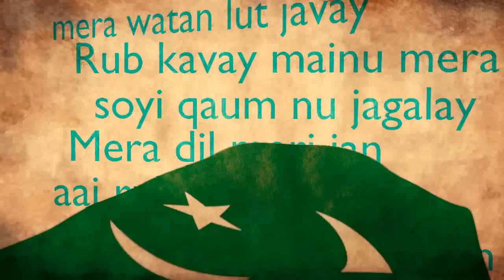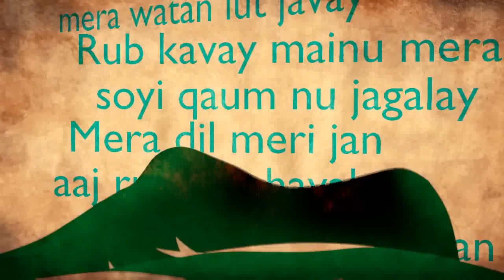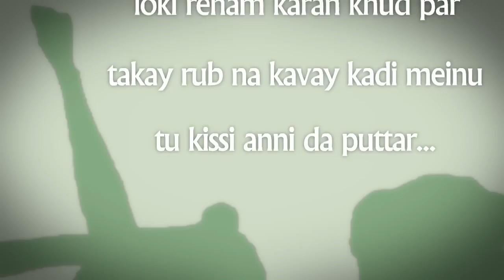Billy X | Kalam-e-Billy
Kalam-e-Billy

Song: Kalam-e-Billy
Artist: Billy X
Lyrics & Composition: Billy X
Digital Promotion: Ace Media

Follow Billy X:

Lyrics:

VERSE 1:

dil dil pehchan
dil mera qurban
sindhi tay balochi
punjabi tay pathan

apan saryan nay waich khada
kasman tay wadyan nu
saryan nu tor dala
koman nu marya nay

dil dhuk dhuk duk
jadon tuk tuk tukda main
ik ujri zameen ik ujra maidan
dil ro ro hus, hanju mund kay tapakday nay
ithay kutdi ni mavan, uthay marday jawan

ithay kutda ni dil mera
waikh k watan jera
rait chay chaman mera
mera jee jan
apan sarayan da ee basera
saryan da ee aey bera
assi junglyan ton wud gaye
na ravay insan

mainu lagay sunsan her galli her mor
jivain dehshatan da daur aey tay wehshatan da shor
main kena nai kuch hor, beghairat assi saray
mera rub mainu bola is jug nu haladay

CHORUS:

is to pehle k mera aey watan lut javay
rub kavay mainu mera soyi kom nu jagalay
mera dil meri jan aj rub day havalay
mainu rub di pehchan sonay rub nu manalay aja..

VERSE 2:

sunni tay shiya, assi firqan chay but gayen
mazlooman da ki kasur, o faltu ich kut gayen
paise day nashay chay assi apas ich ee lar paye
assi jug lut layen gay jay ik wari dutt gaye

per kisi nu wi dur nai, g uthay kithay jana??!!!
jay pharay gaye tay pharay gaye, maximum thana!!!
uthay paise shaisay la kay DUBAI tur jana
ithay paisa sirf chalda tay paisa ee kamana

her roz bum phatday nay marday insan
"...hum muzammat kertay hain..." kainday S baradran
khuda day bunday!! muzammat day aagay wi kuch kerlao
kha kha tond kuddi, khuda kolon wi derlo
chal dhal mulki khazanay day mal nal
gunja ithon gaya c, hun waikho zara wal shal
jadon case naib kholay, tay saan ruk janday
waikho chumchay v kutay wergi dum g halanday

VERSE 3:

Z jayi bimari da koi wi ilaj nai
jo kal da na sochay us kom da g aj nai
azad mera dil meri soch mera wajood
amrica, p party, ithay kisi da wi raj nai

assi dub dub thuk gaye hun hor na duban gay
sadi izzatan nu lutya assi jan hun lutan gay
jay ik wari rutt gaye asool us rub day
aamalan nu sanwar lao watan day ishaq chay

main kis mouhon bolan, mera aapay zameer kala
aey dhun gan wala, waikhe na din da ujala
mere utay jug di ayashyan da saya
gunahan day paimanay nu main tor chud aaya

aj sach da aey raj, tussi chavay mainu maar dao
mere hath pair bolan jay zuban meri kat dao
awaz sach di uthao, apnay mulk nu bachao
nai tay chooryan pan k saray kaar war jao

NAAGIN CHORUS:

main is jashn da geet sunawan
loki rehm karan khud per
takay rub na kavay kadi mainu
tu kisi anni da putar.